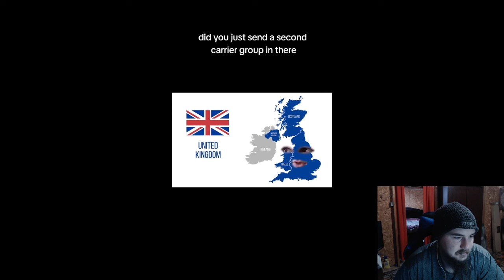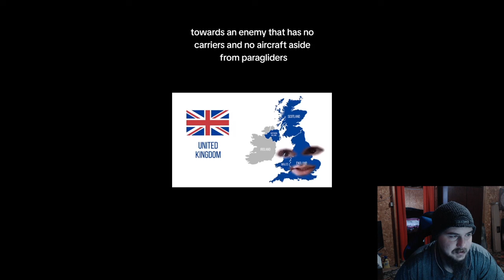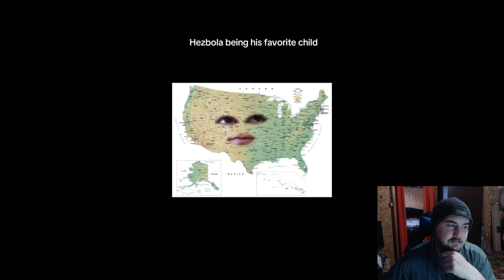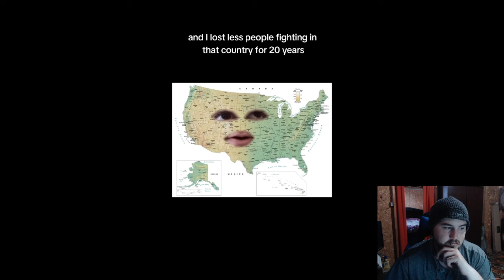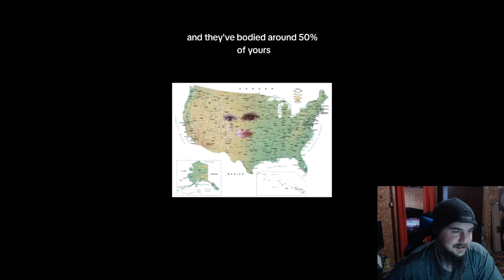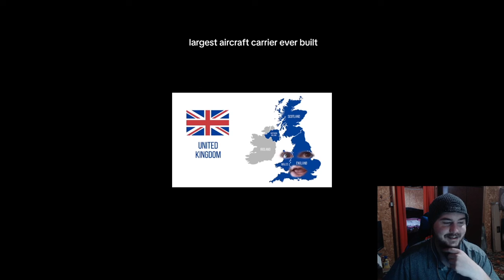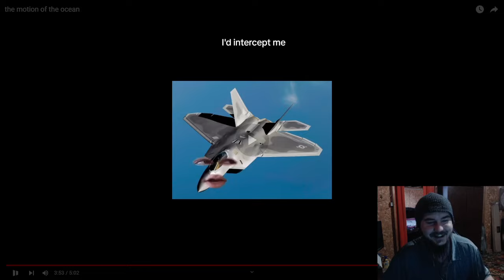Habitual Linecrosser: The Motion Of The Ocean Reaction